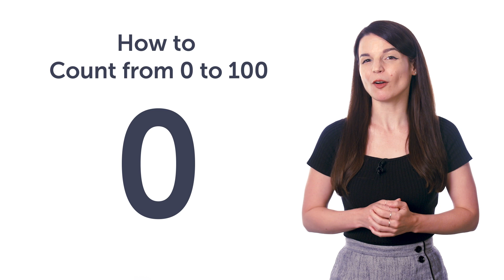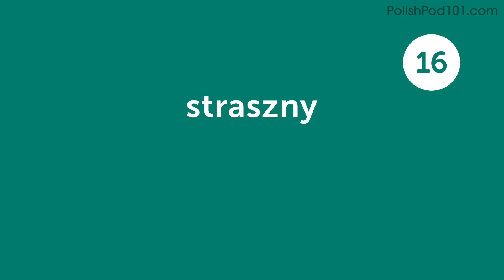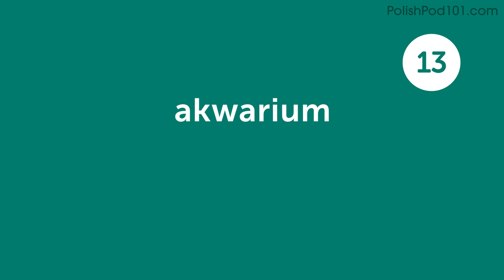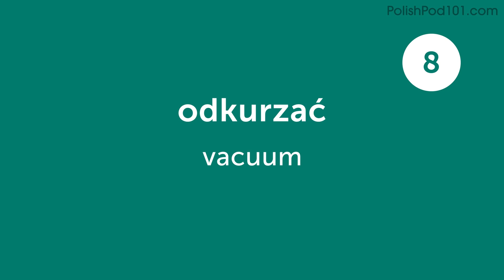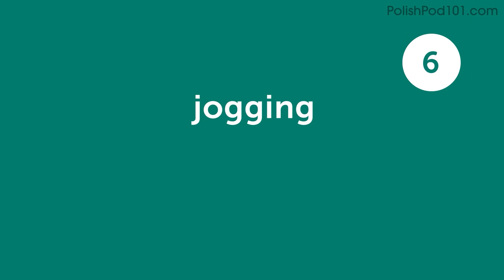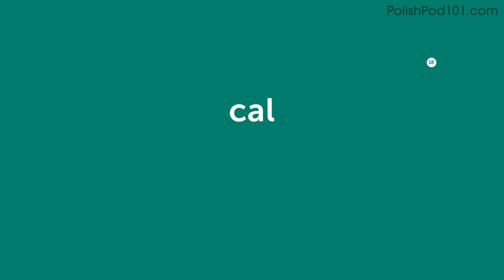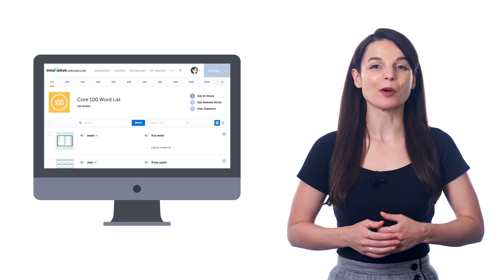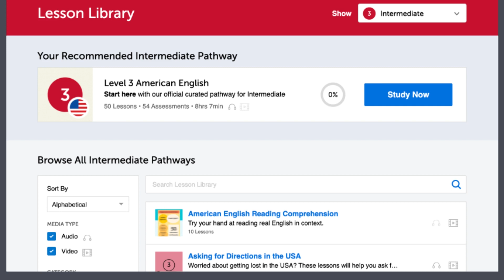Your Monthly Dose of Polish - Best of September 2022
Step 3: Achieve Your Learning Goal and master Polish the fast, fun and easy way!

In this best of September 2022, we will review all the topics and lessons released this month on the channel. This is THE place to start if you want to learn Polish, and improve both your listening and speaking skills